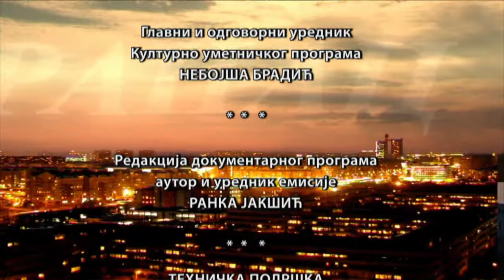Stranac u Srbiji: Tereza Kraford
Amerikanka Tereza Kraford živi u Mitrovcu na Tari sa suprugom Borisom i troje dece. Tereza je bila 8 godina zvezda američke odbojkaške reprezentacije i članica odbojkaških timova u još 7 zemalja. Pre nekoliko godina je rešila da napusti karijeru i započne novi život sa porodicom na planini.Tereza i Boris, koga je upoznala u Švajcarskoj, dok je radio u njenom timu kao kondicioni trener, došli su na Taru pre dve godine, gde su realizovali specifičan koncept "Retreat Tara" - "povlačenje u prirodu" . Oni danas u svojoj kući primaju sve one koji žele da se povuku u mir i prepoznaju svoje želje i mogućnosti za neku promenu, ugledajući se upravo na Terezino iskustvo.

A razloga za život u selu na planini je mnogo. Tu deca nesmetano ispoljavaju svoju energiju.

Sinovi Ranko i Džekson imaju tek po neku igračku, jer ih sami prave dok se igraju u dvorištu na samom obodu šume ili u šetnji na poljani. Prednosti života na Tari ima mnogo, ali je svakako jedna od najvažnijih što Tereza koristi hranu iz prirode. Kada je vreme za ručak, odlazi u šumu da nabere koprivu, što ćemo videti u ovoj emisiji. "Od Tereze ćemo naučiti i kako da postanemo fleksibilniji prema svojim zacrtanim planovima, koje bi trebalo, pre svega, da podredimo ritmu prirode. I mi smo naučili na samom snimanju da je hladnoća i magla, koja nas je zadesila na Tari krajemem avgusta, upravo magija, koju možemo samo da prepoznamo kada se povučemo u prirodu i tu ponovo pronađemo sebe. Kako nam je objasnila Tereza: "Svaki dan je lep i po kiši, i po magli," kaže Ranka Jakšić, autorka i urednica emisije "Stranac Srbiji".

Autor i urednik Ranka Jakšić